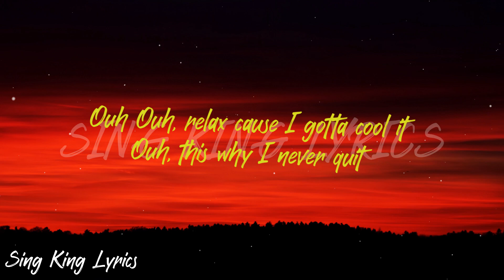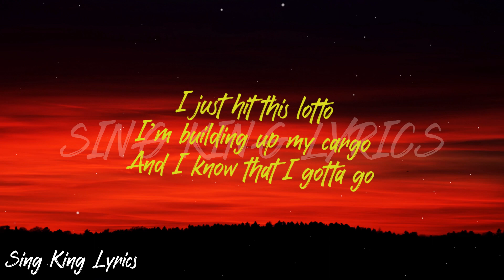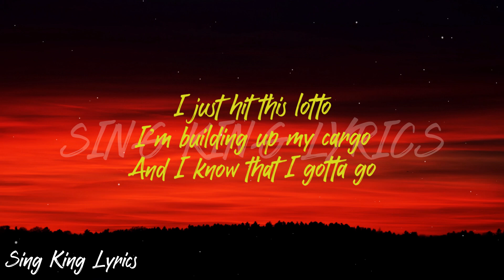Tiagz - They Call Me Tiago (Her Name Margo) (Lyrics) (TikTok)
CLICK THIS LINK TO COME TO MYSTERY BRAND WHERE YOU WILL WIN PRODUCTS

Be sure to subscribe for more videos, and also don't forget to like, comment, and share the video with your friends it helps us out a lot, let's try and get 60 likes on this video :) Last but not least make sure you stay A Lyrical xD

• Last but not least STAY A Lyrical=)

These videos are just random fun related but we also like to add some gameplay commentarys here and there. We like to keep our content friendly, and clean so you probably won't be hearing any swearing from us. One thing that really motivates us the most about YouTube is having the ability to communicate with all kinds of people all around the world, but not just that it's also very cool to make friends with so many different personalities. So if you like what you see then all we ask is give us a chance and we promise you we won't disappoint you (sounds like something i would say in a relationship lol). Anyways we like to call our subscribers Lyrical's so thats a cool fact. Thank you all so much for reading this and remember STAY A Lyrical

Video Made By : Sing King Lyrics